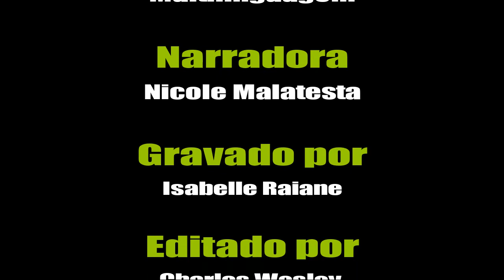Contação de Histórias: A Descoberta de Miguel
Miguel era um menino muito solitário, que passava o dia inteiro vendo televisão, mas tudo muda quando ele faz uma descoberta incrível. Quer saber o final dessa história? Confere aqui.